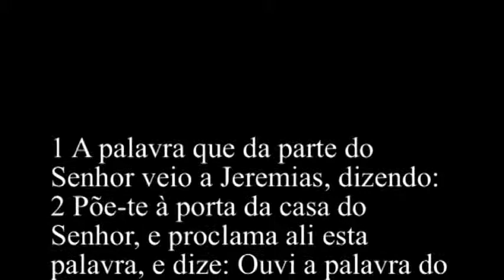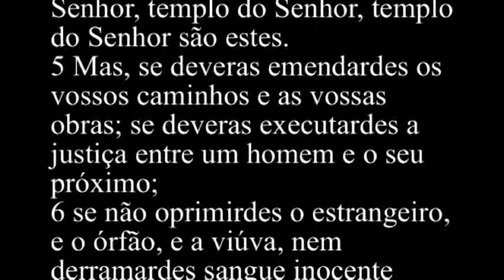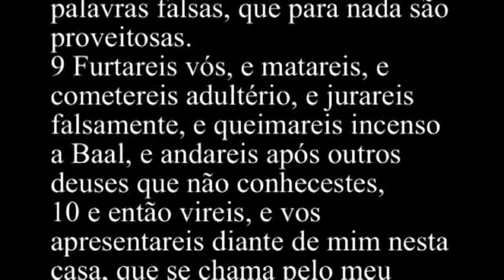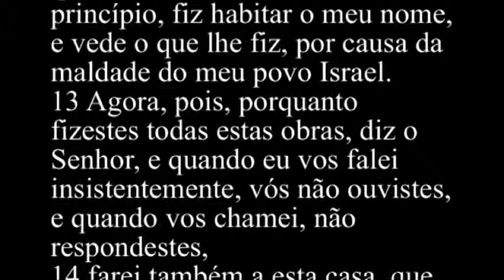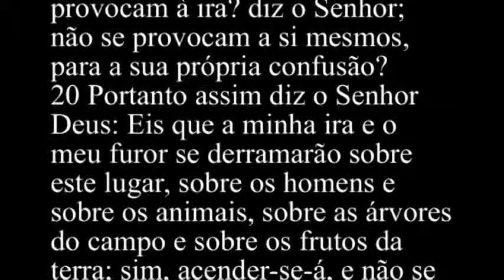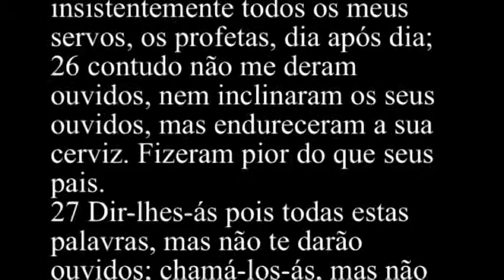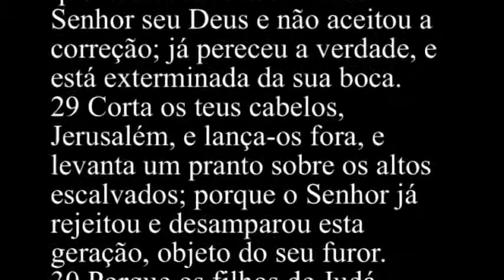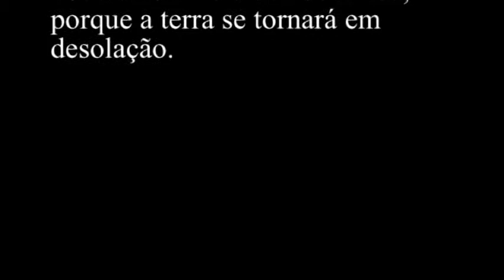Jeremias 7 - Bíblia Sagrada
1 A palavra que da parte do Senhor veio a Jeremias, dizendo:
2 Põe-te à porta da casa do Senhor, e proclama ali esta palavra, e dize: Ouvi a palavra do Senhor, todos de Judá, os que entrais por estas portas, para adorardes ao Senhor.
3 Assim diz o Senhor dos exércitos, o Deus de Israel: Emendai os vossos caminhos e as vossas obras, e vos farei habitar neste lugar.
4 Não vos fieis em palavras falsas, dizendo: Templo do Senhor, templo do Senhor, templo do Senhor são estes.
5 Mas, se deveras emendardes os vossos caminhos e as vossas obras; se deveras executardes a justiça entre um homem e o seu próximo;
6 se não oprimirdes o estrangeiro, e o órfão, e a viúva, nem derramardes sangue inocente neste lugar, nem andardes após outros deuses para vosso próprio mal,
7 então eu vos farei habitar neste lugar, na terra que dei a vossos pais desde os tempos antigos e para sempre.
8 Eis que vós confiais em palavras falsas, que para nada são proveitosas.
9 Furtareis vós, e matareis, e cometereis adultério, e jurareis falsamente, e queimareis incenso a Baal, e andareis após outros deuses que não conhecestes,
10 e então vireis, e vos apresentareis diante de mim nesta casa, que se chama pelo meu nome, e direis: Somos livres para praticardes ainda todas essas abominações?
11 Tornou-se, pois, esta casa, que se chama pelo meu nome, uma caverna de salteadores aos vossos olhos? Eis que eu, eu mesmo, vi isso, diz o Senhor.
12 Mas ide agora ao meu lugar, que estava em Siló, onde, ao princípio, fiz habitar o meu nome, e vede o que lhe fiz, por causa da maldade do meu povo Israel.
13 Agora, pois, porquanto fizestes todas estas obras, diz o Senhor, e quando eu vos falei insistentemente, vós não ouvistes, e quando vos chamei, não respondestes,
14 farei também a esta casa, que se chama pelo meu nome, na qual confiais, e a este lugar, que vos dei a vós e a vossos pais, como fiz a Siló.
15 E eu vos lançarei da minha presença, como lancei todos os vossos irmãos, toda a linhagem de Efraim.
16 Tu, pois, não ores por este povo, nem levantes por ele clamor ou oração, nem me importunes; pois eu não te ouvirei.
17 Não vês tu o que eles andam fazendo nas cidades de Judá, e nas ruas de Jerusalém?
18 Os filhos apanham a lenha, e os pais acendem o fogo, e as mulheres amassam a farinha para fazerem bolos à rainha do céu, e oferecem libações a outros deuses, a fim de me provocarem à ira.
19 Acaso é a mim que eles provocam à ira? diz o Senhor; não se provocam a si mesmos, para a sua própria confusão?
20 Portanto assim diz o Senhor Deus: Eis que a minha ira e o meu furor se derramarão sobre este lugar, sobre os homens e sobre os animais, sobre as árvores do campo e sobre os frutos da terra; sim, acender-se-á, e não se apagará.
21 Assim diz o Senhor dos exércitos, o Deus de Israel: Ajuntai os vossos holocaustos aos vossos sacrifícios, e comei a carne.
22 Pois não falei a vossos pais no dia em que os tirei da terra do Egito, nem lhes ordenei coisa alguma acerca de holocaustos ou sacrifícios.
23 Mas isto lhes ordenei: Dai ouvidos à minha voz, e eu serei o vosso Deus, e vós sereis o meu povo; andai em todo o caminho que eu vos mandar, para que vos vá bem.
24 Mas não ouviram, nem inclinaram os seus ouvidos; porém andaram nos seus próprios conselhos, no propósito do seu coração malvado; e andaram para trás, e não para diante.
25 Desde o dia em que vossos pais saíram da terra do Egito, até hoje, tenho-vos enviado insistentemente todos os meus servos, os profetas, dia após dia;
26 contudo não me deram ouvidos, nem inclinaram os seus ouvidos, mas endureceram a sua cerviz. Fizeram pior do que seus pais.
27 Dir-lhes-ás pois todas estas palavras, mas não te darão ouvidos; chamá-los-ás, mas não te responderão.
28 E lhes dirás: Esta é a nação que não obedeceu a voz do Senhor seu Deus e não aceitou a correção; já pereceu a verdade, e está exterminada da sua boca.
29 Corta os teus cabelos, Jerusalém, e lança-os fora, e levanta um pranto sobre os altos escalvados; porque o Senhor já rejeitou e desamparou esta geração, objeto do seu furor.
30 Porque os filhos de Judá fizeram o que era mau aos meus olhos, diz o Senhor; puseram as suas abominações na casa que se chama pelo meu nome, para a contaminarem.
31 E edificaram os altos de Tofete, que está no Vale do filho de Hinom, para queimarem no fogo a seus filhos e a suas filhas, o que nunca ordenei, nem me veio à mente.
32 Portanto, eis que vêm os dias, diz o Senhor, em que não se chamará mais Tofete, nem Vale do filho de Hinom, mas o Vale da Matança; pois enterrarão em Tofete, por não haver mais outro lugar.
33 E os cadáveres deste povo servirão de pasto às aves do céu e aos animais da terra; e ninguém os enxotará.
34 E farei cessar nas cidades de Judá, e nas ruas de Jerusalém, a voz de gozo e a voz de alegria, a voz de noivo e a voz de noiva; porque a terra se tornará em desolação.